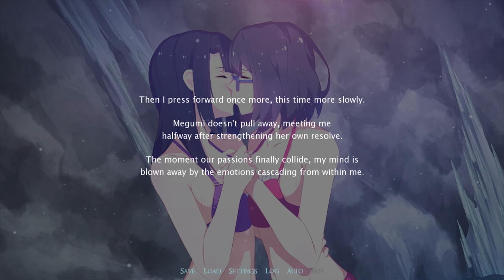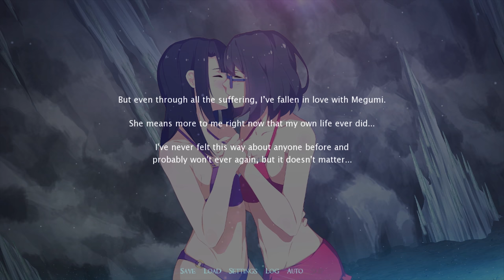BLOSSOMING RIN MEGUMI LOVE | Eternal Hour: Golden Hour Part 4 | Anime | Manga | Game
Rin and Megumi love blossom in Eternal Hour: Golden Hour part 4

Play through two prequels that explore the origins of Eternal Hour's storyline!

Eternal Hour: Strings of Fate invites you to play as Rin, Yasu's Aunt, eleven years before the events of Eternal Hour! You will discover more about Rin's past and how she came to live in Tokya, and how she became Yasu's guardian. You'll also experience sweet moments of gentle romance as Rin and her new friend, Megumi, slowly fall in love, even as they experience tough times together.

Eternal Hour: The Lost Date invites you to play as Yasu ten months before the events of Eternal Hour, in what seems to be just a normal day, when Yasu meets Katashi, Tamiko and Naoko for a fun trip to the beach. The day turns into a mysterious adventure after they stumble upon a magical symbol etched on the ground within a cave, and everything seems to go insane.

Play through both adventures, and experience the mysterious backstory behind Eternal Hour!